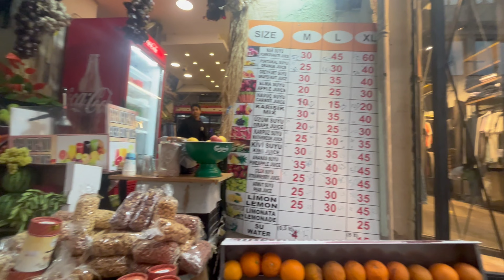Istanbul travel guide for solo female travelers; Exploring the best of turkey! - Part 1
🇹🇷Part 1:Welcome to my Istanbul travel vlog, where I'll take you on a journey through this vibrant city as a solo female traveler! Istanbul is a city that has always fascinated me with its rich history, stunning architecture, delicious food, and friendly people. As a solo female traveler, I was a bit nervous about exploring the city on my own, but I quickly discovered that Istanbul is a very safe and welcoming destination for women.
I hope this Istanbul travel guide for solo female travelers will inspire you to visit this amazing city and explore it on your own. So, come along with me on this adventure and let's discover the best of Istanbul together!

-Evelyn